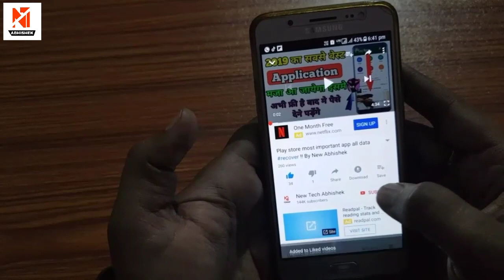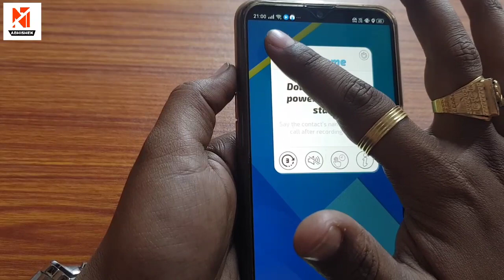नाम को तुरंत उसको कॉल लग जायेगा vocallerapp !! By NTA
Download App